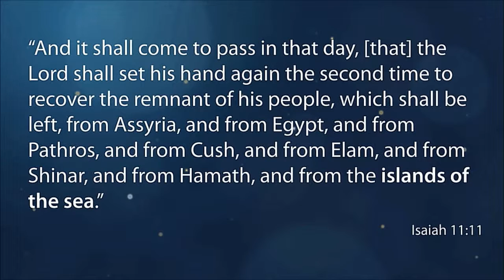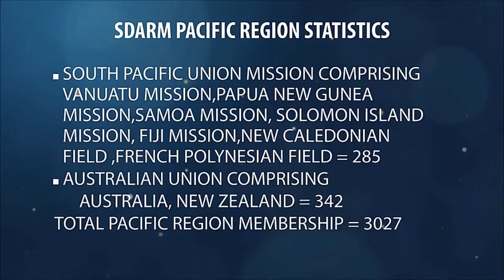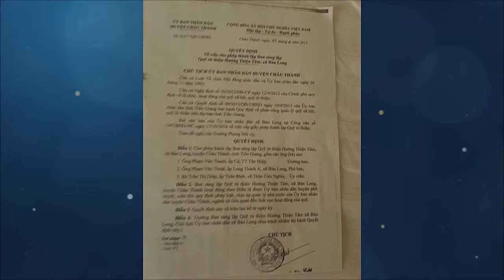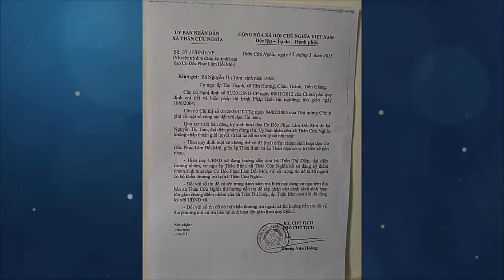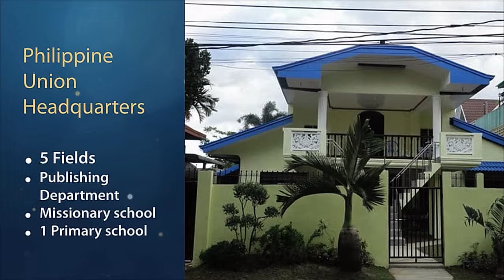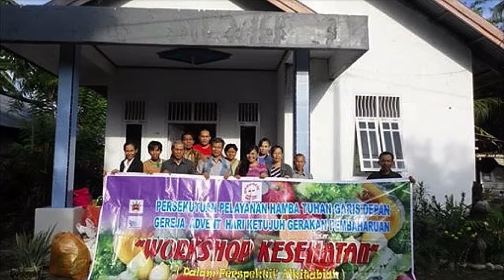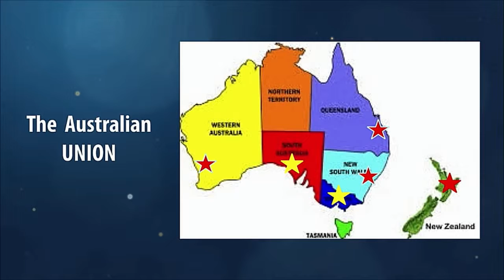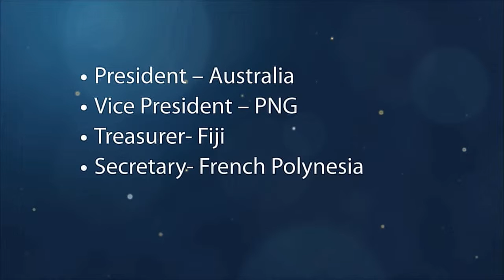GC Session - Rolly Dumaguit (Australia)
Mission in Action : Pacific